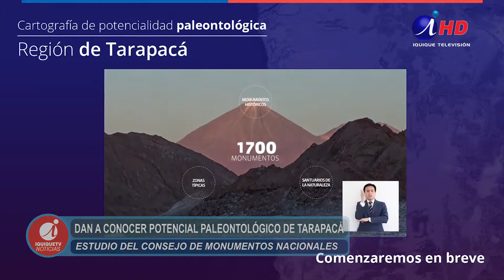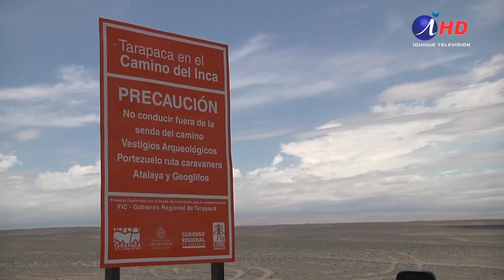San a conocer potencial paleontológico de Tarapacá(2020.02.09)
Un instrumento que servirá a múltiples propósitos y que tiene el carácter de pionero a nivel mundial, en el área de la paleontología, entregó el Consejo de Monumentos Nacionales a la comunidad, a través de una conferencia vía zoom. Se trata de la cartografía con potencialidad paleontológica, que -a través de mapas digitales, accesibles para todo público, permitirá conocer la presencia de bienes paleontológicos en la región, así como la ubicación espacial de unidades fosilíferas.